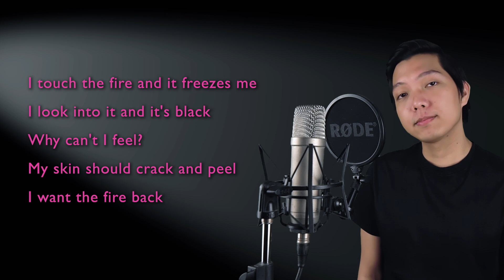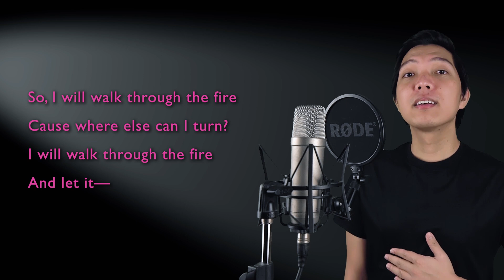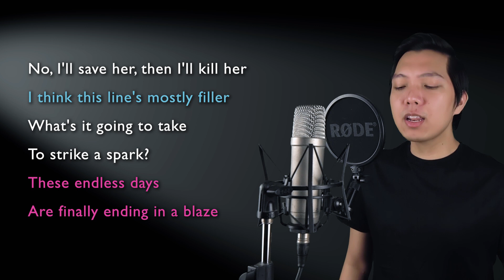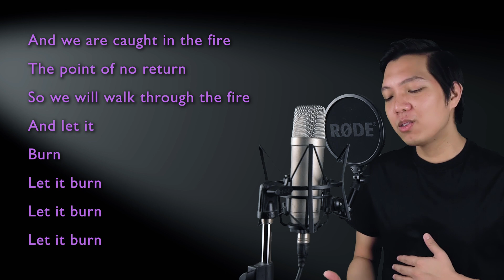Walk Through The Fire (Male Part Only - Karaoke) - Buffy The Vampire Slayer (Musical Episode)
Sing along with me to some MUSICALS/MOVIES/SERIES song duets that are uploaded here every FRIDAY. Today's karaoke cover is the song Walk Through The Fire from the musical episode Buffy The Vampire Slayer (Musical Episode). Sing with me as Buffy/Anya/Tara/Willow as I sing the male parts in the song!

Ashley Biel, JessHomefries, jrez, Jason Olson, Ashleigh Harrell, Anita & Krista Regester, Courtney Smith